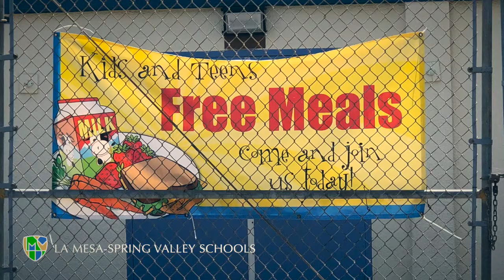A Heart for Child Nutrition at La Presa Elementary in the La Mesa Spring Valley School District